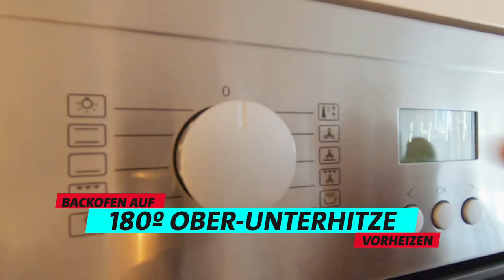Mona's cake paradise: Eierlikör Rührkuchen mit Schokoglasur | SWEET SPOT.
Wenn Mona Asuka nicht gerade auf den Konzertbühnen der Welt unterwegs ist oder üben muss, dann backt sie leidenschaftlich gerne, meistens sogar täglich. Beim Backen kann sie entspannen. Sie träumt von einem eigenen Café, am liebsten in Japan, denn dort sind die Menschen verrückt nach Patisserie. Jetzt kommt aber erstmal Ihr in den Genuss ihrer Backkünste und natürlich auch Klavierkünste. Alle Rezepte gibt es zum Nachbacken.
In Folge 2 spielt sie das Nocturne op.15, Nr. 2 von Frédéric Chopin.

Schickt uns Eure Back- und Musikwünsche und Fotos vom Backen bei Instagram oder

Die Geschichte zum Kuchen
Schon mit neun Jahren war Mona Asuka Jungstudentin bei Prof. Karl-Heinz Kämmerling in Salzburg. Als sie neu in seine Klasse kam, hat sie ihren ersten Meisterkurs bei ihm gespielt, in Lichtenberg im Haus Marteau. In diesem Haus war ein Café und dort gab es jeden Tag einen Eierlikör Rührkuchen mit Schokoglasur. Jeden Nachmittag hat sie sich auf diesen Kuchen gefreut und noch heute ist es ihr absoluter Lieblingskuchen. Für Euch verrät sie das Rezept und zeigt euch in Mona’s Cake Paradise wie ihr diesen Kuchen Schritt für Schritt zu Hause backen könnt.

Das Rezept: Eierlikör Rührkuchen mit Schokoglasur
Zutaten

65g Mehl
65g Speisestärke
2 TL Backpulver
125g Puderzucker
1 EL Vanillezucker
125ml Speiseöl
125ml Eierlikör
3 Eier (M)
150g Zartbitterkuvertüre

Zubereitung

Backofen auf 180 Grad Ober/Unterhitze vorheizen. Die Gugelhupfform mit Butter einfetten und danach mit etwas Mehl bestäuben.
Mehl, Speisestärke, Backpulver und Puderzucker miteinander verrühren und dann die restlichen Zutaten auf höchster Mixer-Stufe ca. 1-2 Minuten schaumig schlagen.
Alles in die Form umfüllen und ca. 30 - 35 Minuten backen.
In der Form abkühlen lassen und dann aus der Form stürzen.
Für die Glasur Zartbitterschokolade klein hacken. 2/3 über einem Wasserbad schmelzen, vom Wasserbad runternehmen und danach die restlichen 1/3 unterrühren. So kriegt die Glasur keinen Grauschleier und glänzt schön.